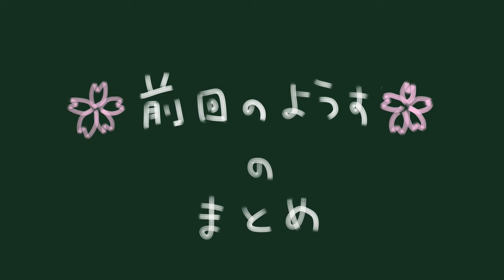【初見プレイ実況】乙女ゲーム処女の30↑女2人にときメモGS3布教してみた 前回のようすまとめ(ショートver)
◆2021年10月13日（水）20:00～最終回　3時間配信します！！◆
全15回の配信のうち、1～14回分の「前回のようす」をまとめて編集しました
※どちらかというと初見の方向けです

◆プレイヤーのご紹介◆
キリ（ゲーム操作担当）：関西から転勤してきた。外面はいいが裏でよく人の悪口を言っている。口を開けば悪口。結構ミーハー。好きなタイプはガタイの良い男。

みかん（セリフ読み担当）：最初にできた後輩。お嬢様育ちの女子高出身。あざといのでどうでもいい男からよく好意を寄せられる。好きなタイプは爬虫類顔の男。

よくこの声でぶりっ子だと思われるが口が悪すぎて驚かれる。好きなタイプは塩顔の男。